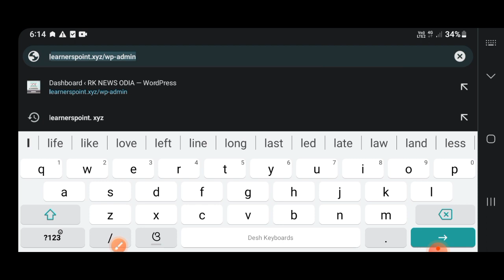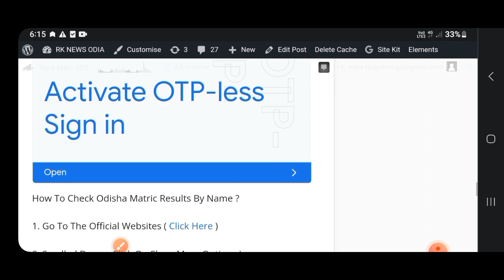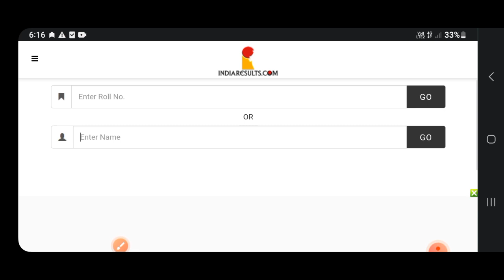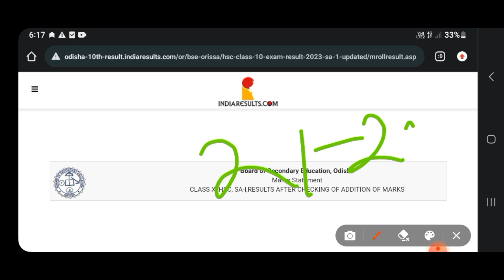ନିଜ ନାଁ ଦେଇ ଚେକ କରନ୍ତୁ ମାଟ୍ରିକ ରେଜଲ୍ଟ | Odisha Matric Result Date 2023 | 10th result date odisha2023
Check Matric Result By Name

🔥10th Result 2023 Check Online ! Matric Result Kebe bahariba !ମାଟ୍ରିକ ରେଜଲ୍ଟ ! Odisha Matric result, 10th class result 2023 date odisha/10th Class Result Kebe Bahariba 2023 ! Matric Result Kebe asiba ! ଫାଇନାଲ ତାରିଖ ଆସିଲା! Odisha Matric  ! Odisha Matric Exam Result Date 2023 ! Dasama Parikhya Phala /Odisha Matric Exam Result 2023 ! 10th Board Exam Result ! BSE Result ! HSC Result ! Dasama Parikhya

how to check 10th exam result odisha

odisha matric result 2023 date

how to check 10th class result

10th class result 2023 odisha
10th result 2023 date odisha
10th result kemiti dekhiba 2023
bse 10th result 2023 date
cbse class 10 result date 2023 odisha
matric pariksha

Matric Result 2023 ! 10th Board Exam Result ! BSE Result ! HSC Result 2023 ! Dasama Parikhya Phala odishanews​ news​ matricresult2023​ hscresult​ matricresult​

Matric Result Date 2023!10th Exam Result !odisha 10th matric result date !bse matric result 2023

10th class result 2023 date odisha
matric result 2023 odisha
10th class result 2023 odisha
10 th result date 2023 odisha
odisha 10th result 2023 date
10 result date 2023 odisha
10 th result date 2023 in odisha
10th board exam 2023 result date odisha
10th odisha result 2023
10th result 2023 date odisha board
bse matric result 2023
10th result 2023 date bse odisha
10th result 2023 odisha board

10th result 2023 date odisha
10th class result 2023 date odisha
10th result 2023 odisha
matric result 2023
10th result 2023 date odia
10th class result 2023 date
10th class result 2023 odisha
10th class sa2 result kebe bahariba 2023
hsc result 2023 update news
10 th result date 2023 odisha
odisha matric result 2023
10th class result 2023
matric result
odisha 10th matric result date 2023
matric exam result date odisha 2023
10th result 2023
matric result 2023
10th matric result
odisha result
india result 10th
odisha result 10th 2023
10th class summative assessment 2 result odisha
odisha 10th result name wise
odisha results
orissa result
matric result date
bse exam result 2023
10th result
10th class result 2023 odisha
matric result 2023
10 class math chapter 1
10 class science 2023 paper
10th board exam 2023 result date
10th class math
10th class math 1st chapter
10th class result 2023 date odia news
10th class result 2023 date odisha
10th class result odia
10th class study time table
10th result 2023 date hsc board
10th result 2023 date in odisha
10th result 2023 date odisha board
10th result 2023 odisha board
10th result date odisha
10th result kaise dekhen
10th result kebe bahariba
2023 matric result
2023 matric result kebe bahariba
class x sanskrit chapter 1
kebe bahariba matric result 2023
matric exam result
sa2 result 10th class 2023
ten clasS math
today hsc result 2023
tribhuj class 10